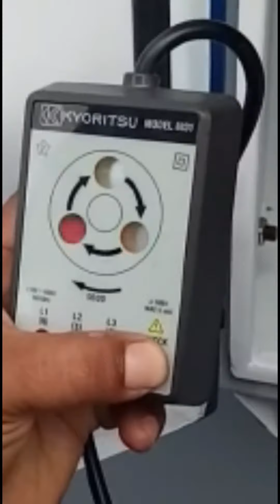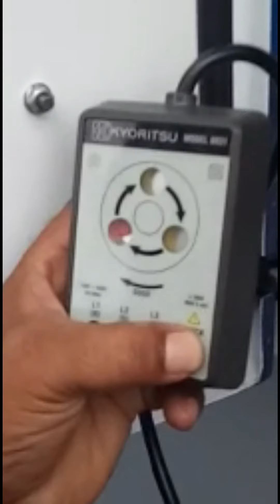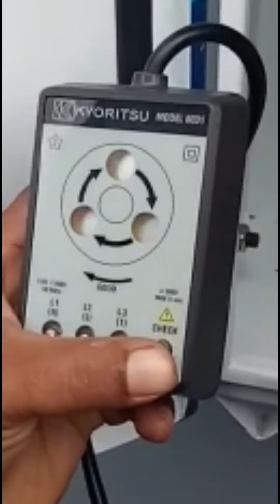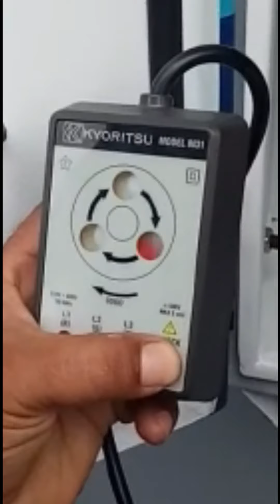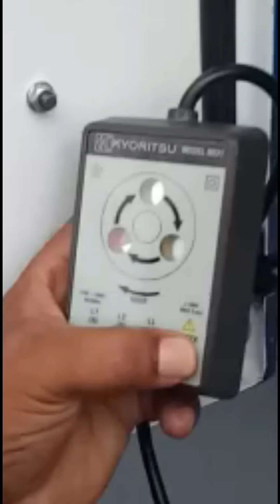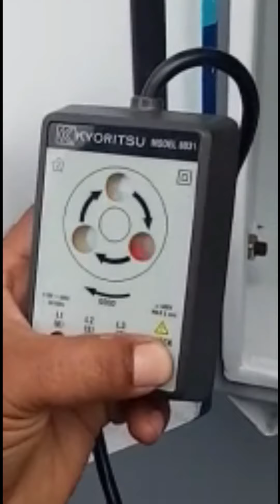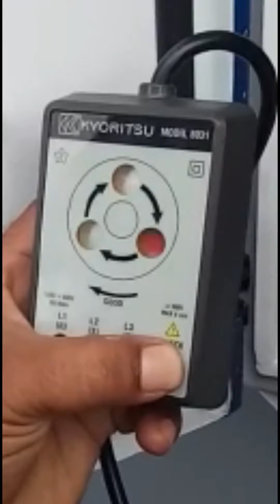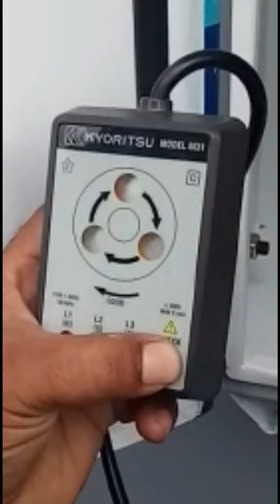Pengukuran Putaran Fasa Benar Searah Putaran jam Measurement direction phase rotation clockwise